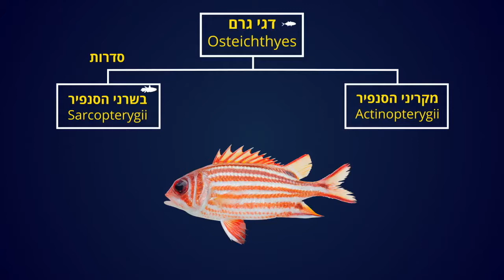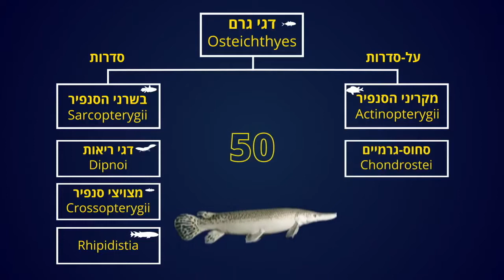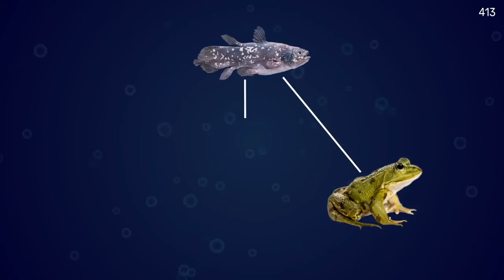420 - דגי גרם מיון המחלקה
420 - דגי גרם מיון המחלקה, קורס Mooc שלדים בארון, המכללה האקדמית אחוה